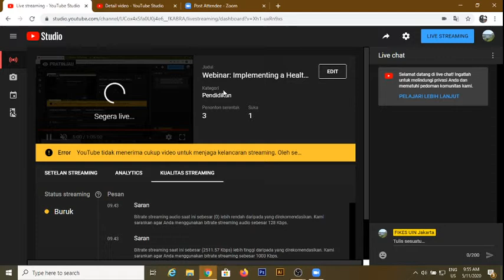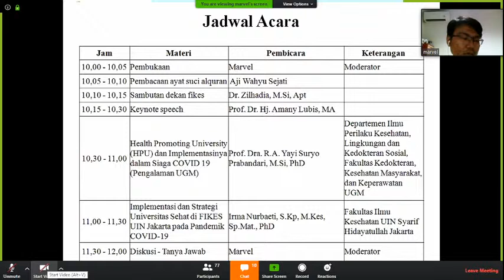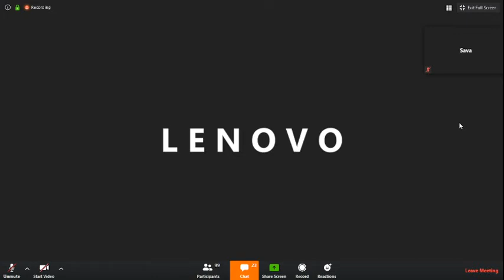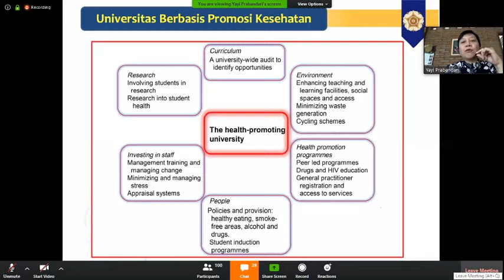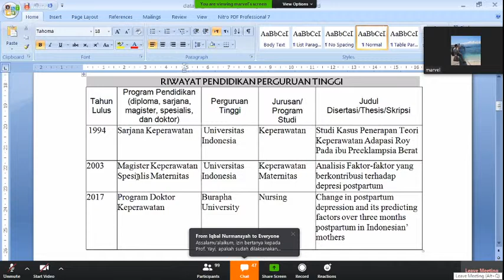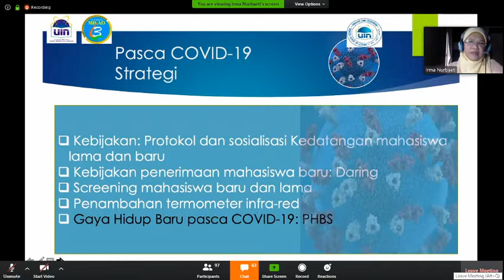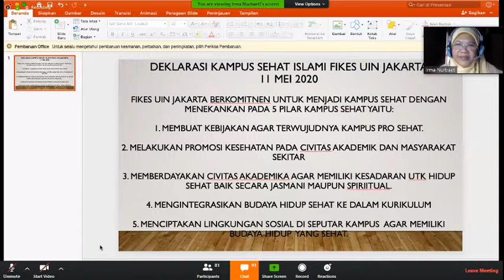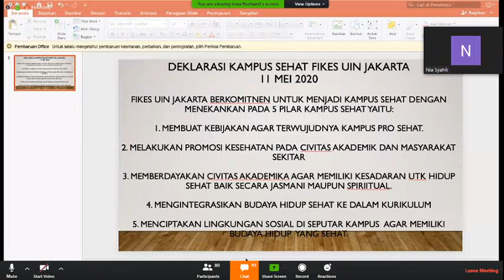Webinar: Implementing a Healthy University during COVID-19 Pandemic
Fakultas Ilmu Kesehatan UIN Syarif Hidayatullah Jakarta mempersembahkan Webinar: Implementing a Healthy University during COVID-19 Pandemic

Keynote speech:
Prof. Dr. Amany Lubis, MA. (Rektor UIN Jakarta)

Opening remark:
Dr. Zilhadia, M. Si., Apt (Dekan FIKES UIN Jakarta)

Narasumber:
Prof. Dra.Yayi Suryo Prabandari, MSi., Ph.D. (FKKMK UGM)
Irma Nurbaeti, M.Kes., Sp.Mat Ph.D. (FIKES UIN Jakarta)

Moderator:
Marvel, M. Farm., Apt. (FIKES UIN Jakarta)

Hari dan Tanggal: Senin, 11 Mei 2020
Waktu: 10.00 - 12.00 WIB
Media: Zoomcloud Meeting

(id dan password meeting dikirimkan melalui email setelah registrasi)

Fasilitas: free Registrasi dan  e-sertifikat / Segera daftarkan diri anda karena kuota terbatas!